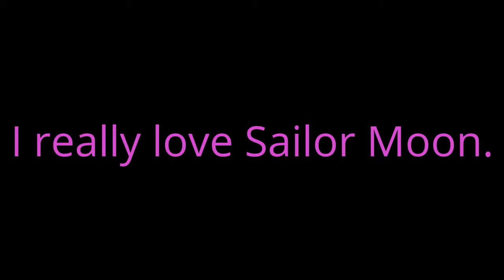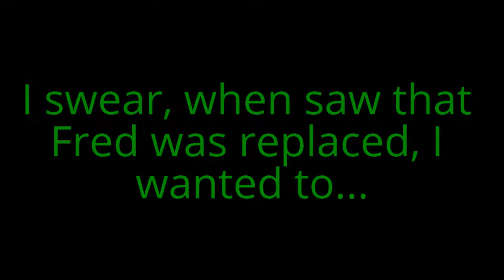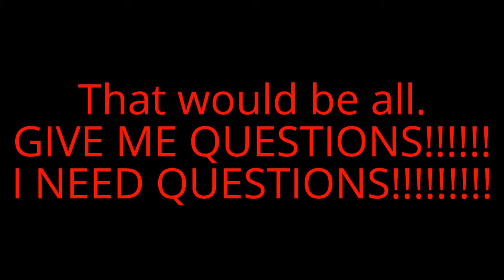Sailor Moon Returning and Korean Fred Reactions (500 Views Special)